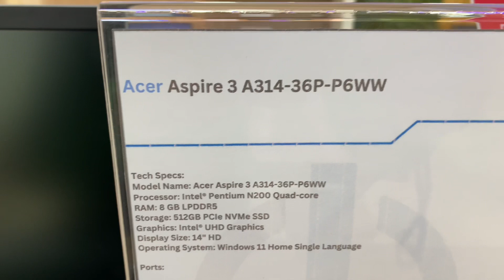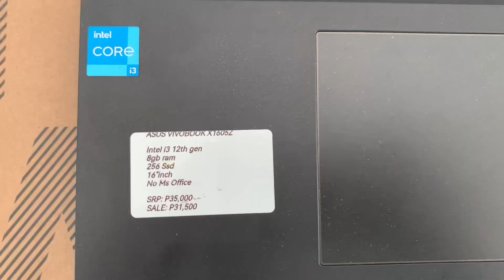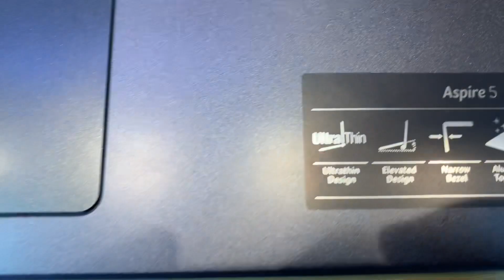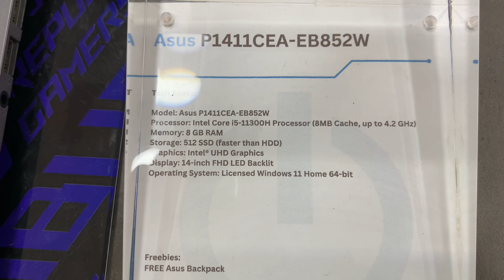October 17, 2023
LAPTOP FACTORY OUTLET
ASUS, HUAWEI, ACER AT MARAMI PANG IBA!
GreenHills | P&S Building
Near: Front of Robinsons Magnolia